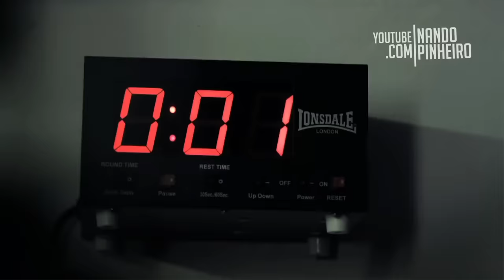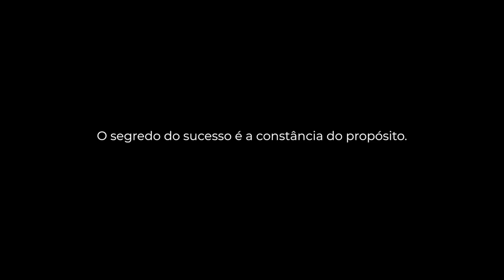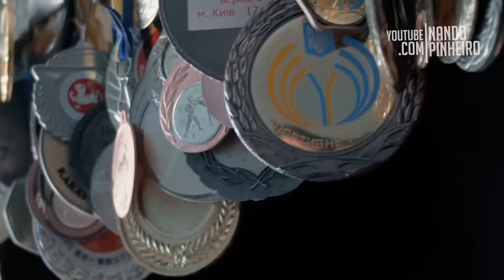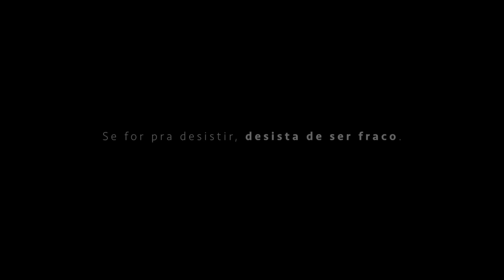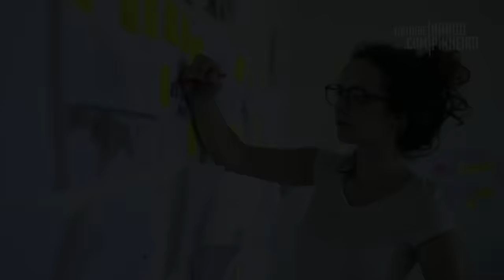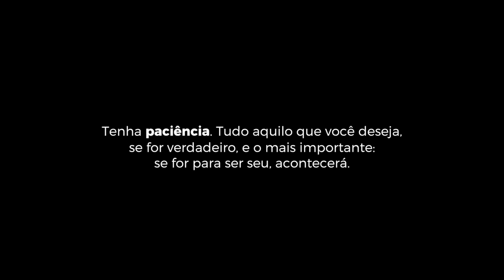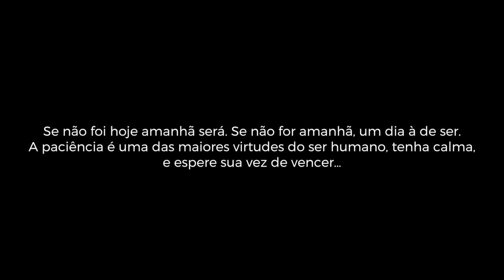1 HORA DE MOTIVAÇÃO - NANDO PINHEIRO OS MELHORES VIDEOS MOTIVACIONAIS